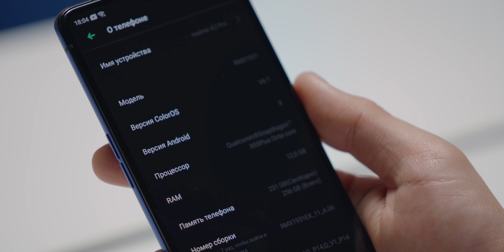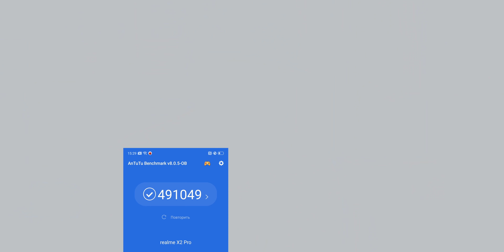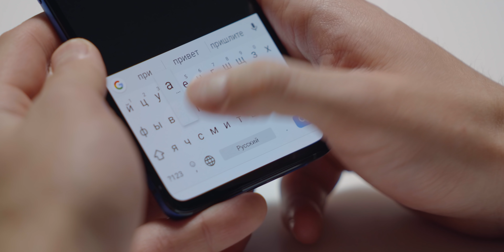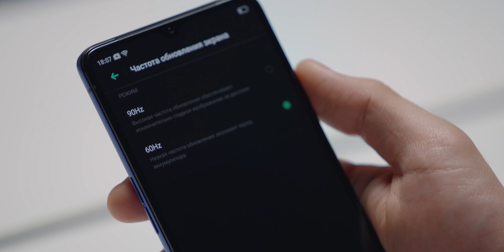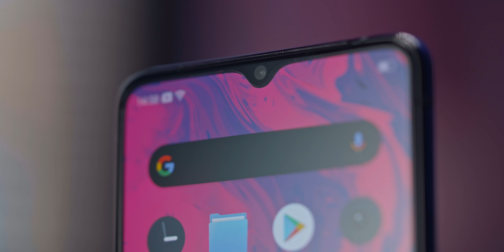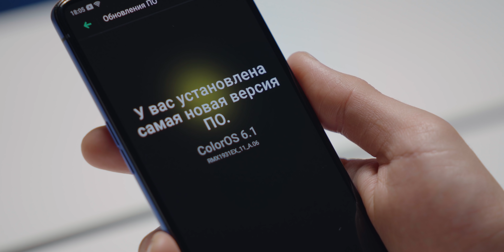Обзор realme X2 Pro — 90 Гц и SD855+!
realme наконец-то выпустили флагман, да ещё какой! Экран Super AMOLED с частотой 90 Гц, процессор Snapdragon 855 Plus, до 12 ГБ оперативки и четыре основных камеры. Но главное — зарядка, от 0 до 100% за 35 минут!